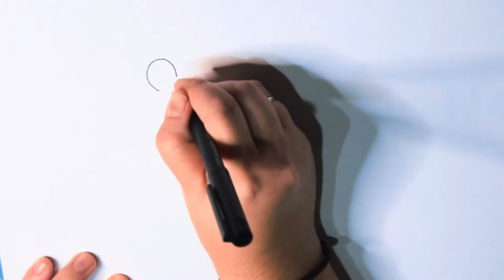Let's draw WINNIE The POOH 🐻 🐨 | Ας ζωγραφίσουμε τον Γουίνι 🦁 🐯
Hello!  👀 🌾🍃

🦁 Come with us to paint WINNIE The POOH … let's go step by step to learn how it is done!

🦁 Ελάτε μαζί μας να ζωγραφίσουμε τον Γουίνι … πάμε βήμα βήμα να μάθουμε πώς γίνεται!

, winniethepooh, #,winnie#,piglet#,bear#, # cute,

, γουινι, αρκουδι, αρκουδακι, χαριτωμενο,γλυκούλι κινούμενα σχέδια

, gouini, arkoydi, arkoydaki, xaritomeno, glukouli, kinoumena schedia